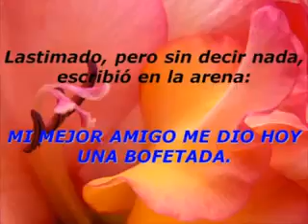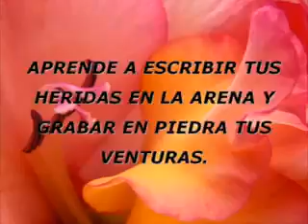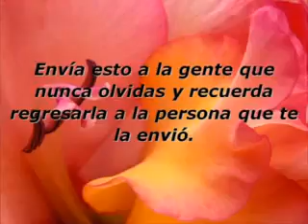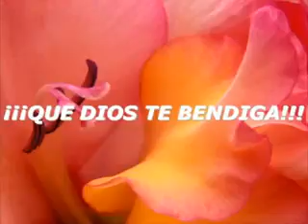Escribe lo malo en la arena (Reflexión)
Escribe lo malo en la arena por que los vientos se lo llevan , pero escribe lo bueno en una piedra porque en allá nunca se va ah borrar .